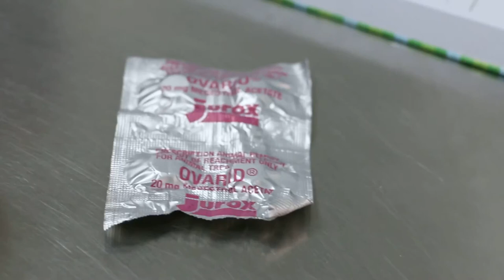Breast tumours & false pregnancy - Myanmar language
Diagnosis and treatment of false pregnancy and treatment in Myanmar language.